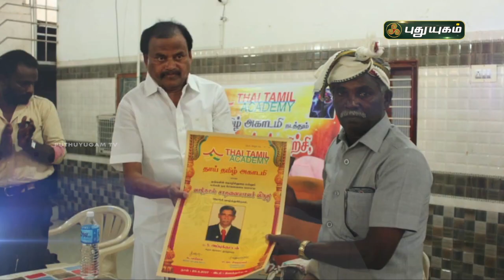சொல் அல்ல செயல்! | PROMO | PuthuyugamTV